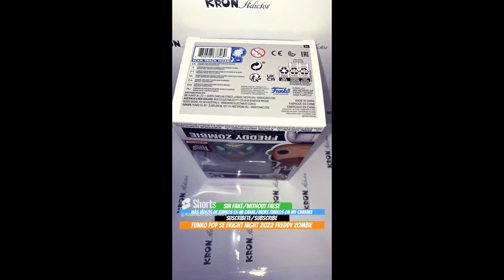Unboxing Funko Pop SE Fright Night 2022 Freddy Zombie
Unboxing Funko Pop SE Fright Night 2022 Freddy Zombie funko youtube funkopop freddyfunko anime unboxing Funko Pop